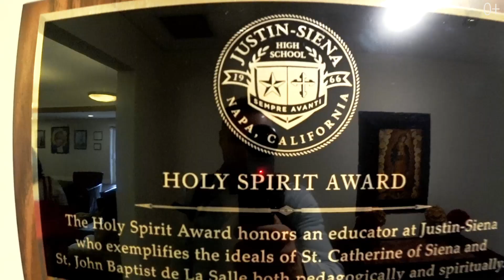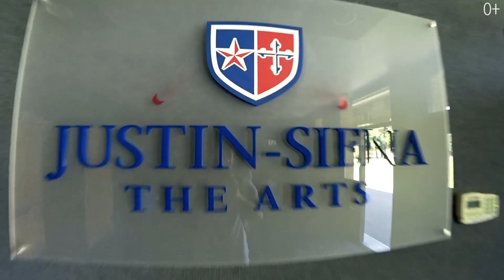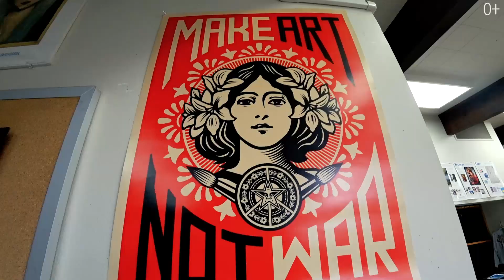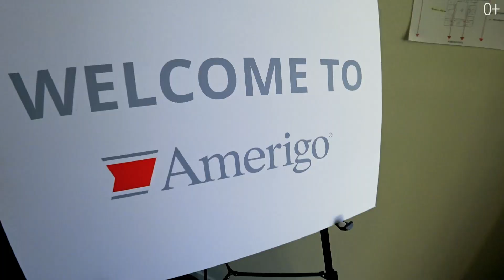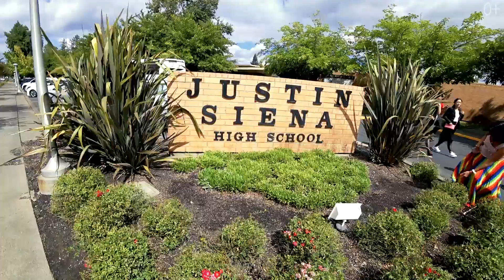"Школа в Калифорнии, Сан-Франциско: Justin Siena High Shool. Средние школы в США (Amerigo)"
Отправляемся в Калифорнию в школу Justin Siena High Shool (Amerigo), находящуюся недалеко от Сан-Франциско в Долине Напа (Napa Valley).

Посмотрите на условия школы, территорию, стадионы, в каких апартаментах живут студенты.

Что такое "президент" школы. Как часто проходят тренировки спортсменов многое другое.

Хотели бы жить в школе?:)